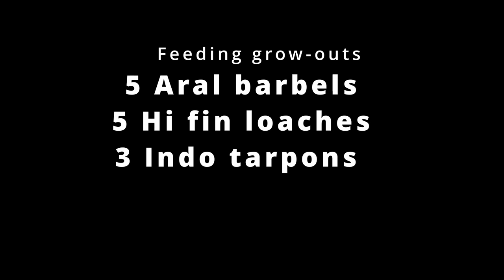Feeding 5x baby Aral or Caspian barbels, 5x Chinese hi fin loaches, & 3x Indo-Pacific tarpons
Donations would be put to a great educational and rescue use, and highly appreciated

316 Morgan Rd
Naples, Florida 34114
USA